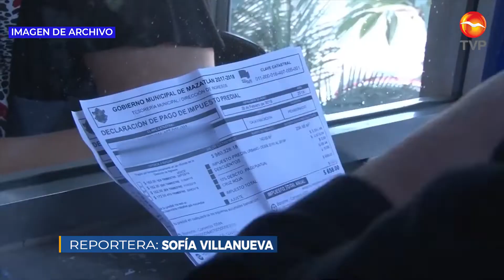Hay adeudos de agua de hasta 200 meses: JUAMAPAM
Con las diferentes actividades que han realizado para regular, se recuperó el 10% de lo perdido.